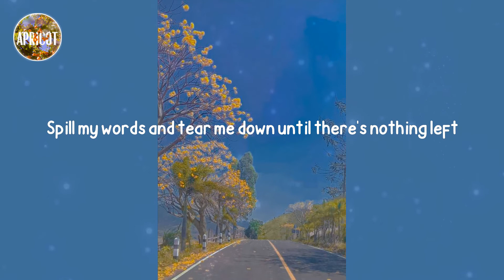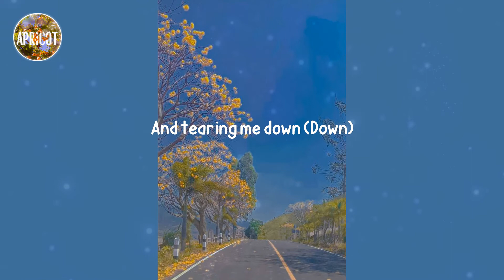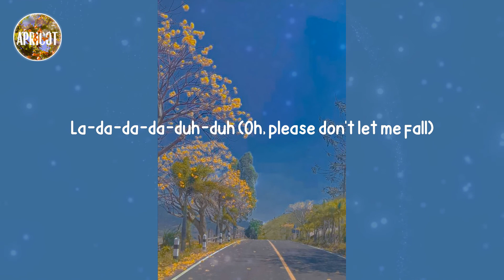Shawn Mendes - Monster (Shawn Mendes & Justin Bieber) (Lyrics)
Lyrics Monster - Shawn Mendes:

Made some bad moves tryin' to act cool
upset by their jealousy, uh
And tearing me down (Down)
tearing me down (Down, down, yeah)
Holding it against me like you're the holy one (Yeah)
And what if I, what if I break? Yeah (What if I break?)